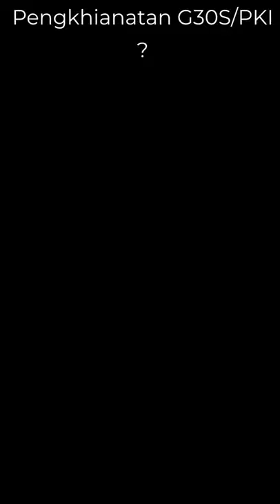Apa Itu PKI?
Gerakan 30 September PKI (G30S PKI) menewaskan 6 (enam) Jenderal dan satu perwira militer Indonesia. Peristiwa berdarah dalam sejarah kemerdekaan Indonesia itu terjadi pada 30 September 1965 hingga 1 Oktober 1965 di Jakarta dan Yogyakarta.

Film berjudul Pengkhiatanan G30S/PKI adalah judul film dokudrama propaganda Indonesia pada 1984. Hampir setiap September, film itu ramai dibicarakan.

Bagaimana para muda menanggapinya?